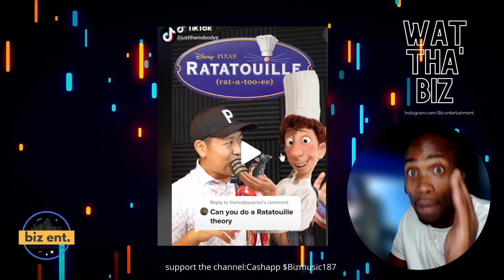SHOCKING NEWS ABOUT YOUR FAVORITE CARTOON by: @justhenobodys | What Tha' Biz ep2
@just the nobodys podcast breaks downs the stories of Pixar & Disney movies. A MUST SEE AND SHARE.